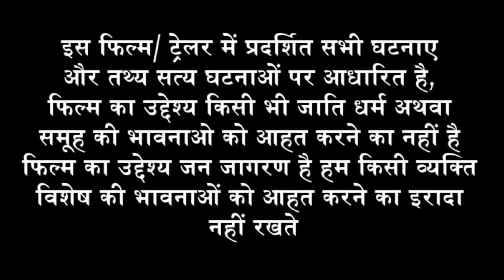‘The diary of West Bengal’ film controversy. A film based on real incidents and facts. Sanoj Mishra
The diary of West Bengal’ film controversy. Why Sanoj Mishra is summoned by WB Police. Fact Check

The diary of West Bengal
 A film based on real incidents and facts. Sanoj Mishra
The diary of West Bengal film

The diary of West Bengal controversy

The diary of West Bengal trailer

Controversial film